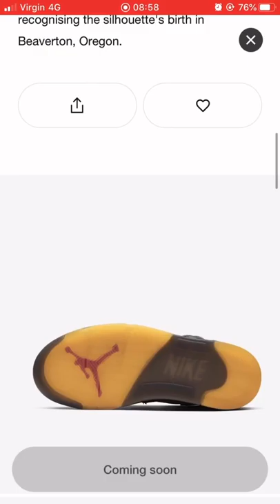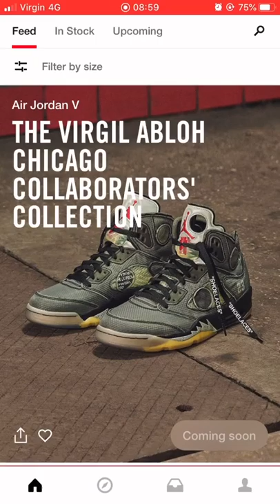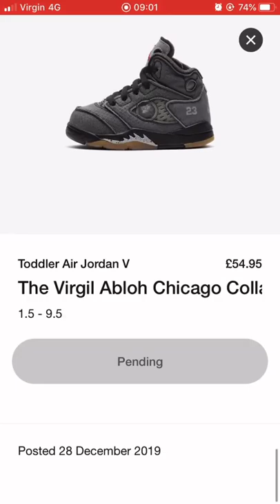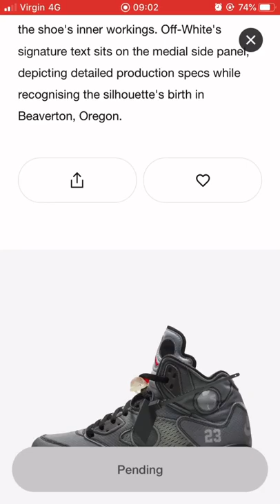GOT ‘EM?? Off White x Jordan 5 Live cop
Watch the disaster that was the Air Jordan V x Off White live cop. Should have been a DAN release, but hey at least some managed to cop. Did you?